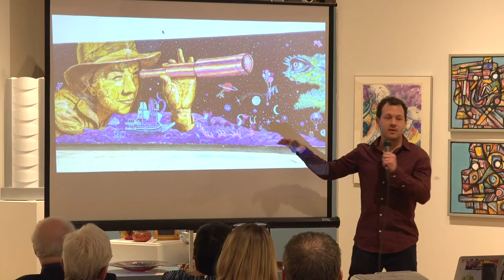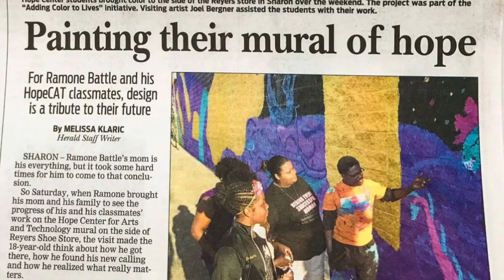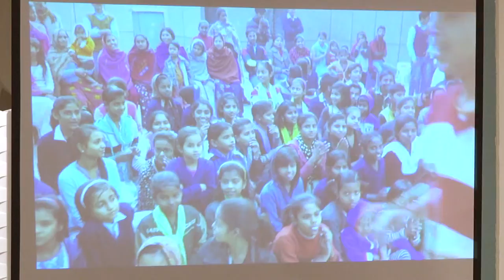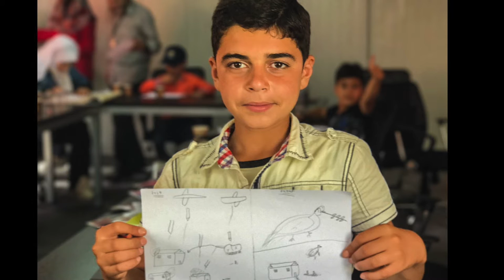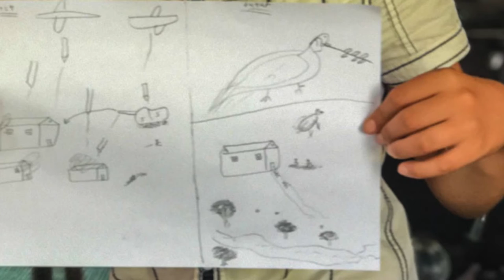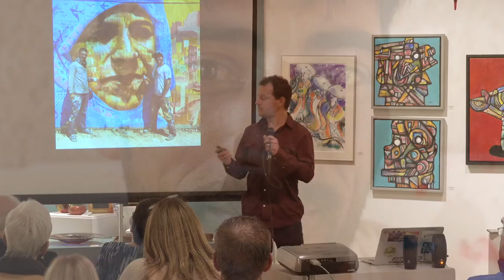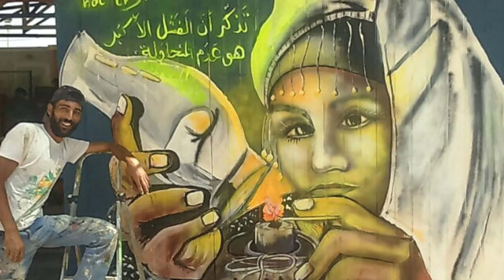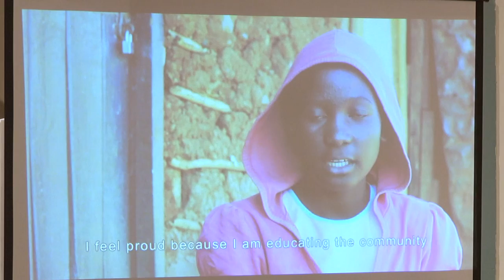Artolution Fundraiser at McLean County Art Center - Bloomington, Il.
Last December, Artolution Co-director Joel Bergner had the honor to present in front of his hometown the work Artolution has been accomplishing for the past 6 years working with underserved children and youth across the world.

Special thank you to Phil Vandiver for filming and editing the video - December 20, 2017